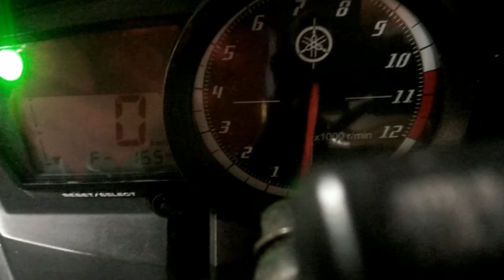Clean and Neat | Wash your bike regularly | Dude Chennai